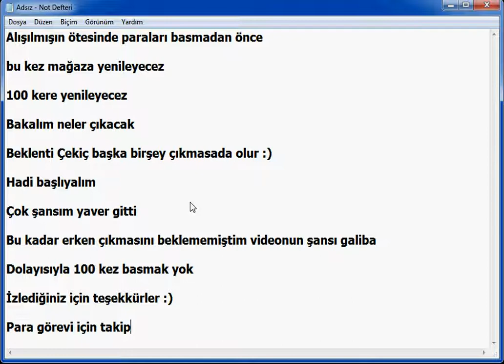Hero Zero Mağaza Yenileme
Amaç 100 kere mağaza yenilemek olsada küçük bir sürpriz ile videomuz bitiyor :)